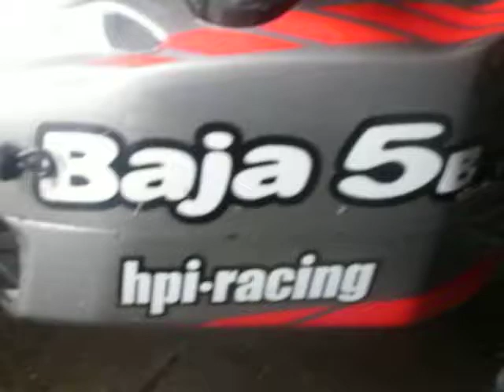Baja 5B!! On/Off Road Driving